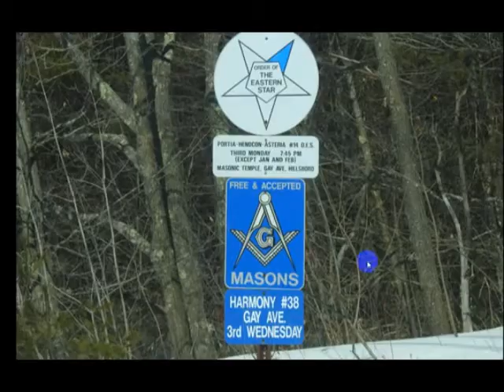5G MICROWAVES GOING UP TO FRY YOUR BRAIN, GET READY. By Rich From Boston RFB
YOU ALL KNOW WHAT TO DO .  Suvival supplies